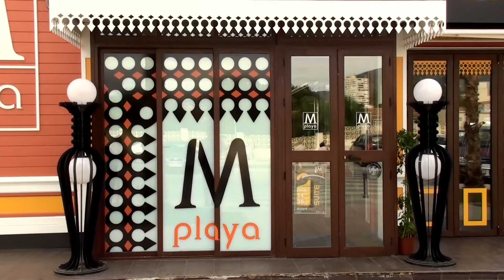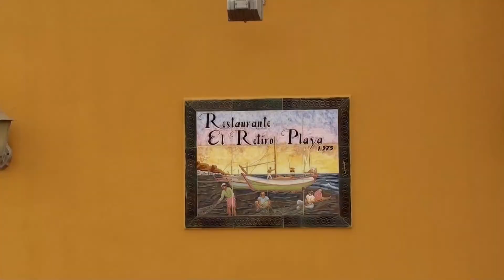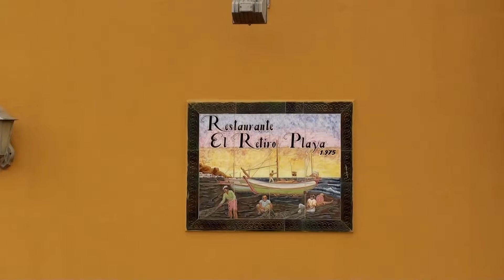Andaluzia Espanha - Torremolinos